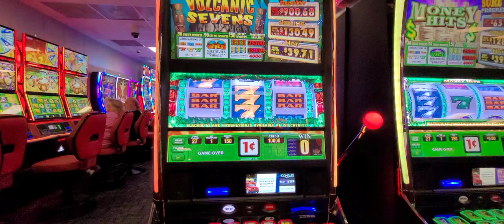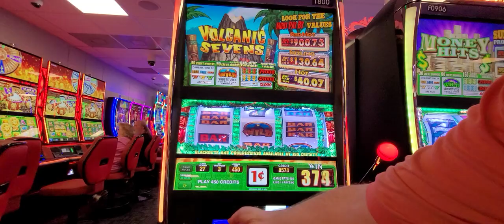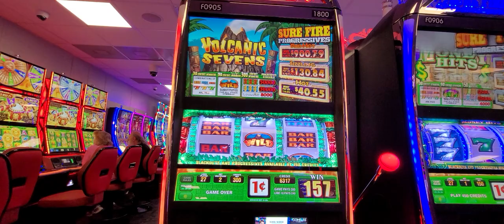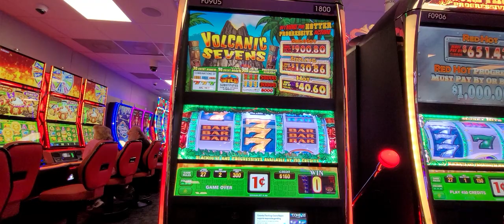Volcanic Sevens Progressive slots live play, did he walk by?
Playing and thought VLR walked by. Have you checked out his channel
Can't wait to meet Daniel and His mom on our trip to Vegas